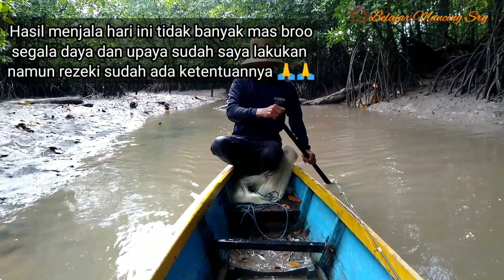JALA UDANG DI SPOT VIRAL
yang penting kita selalu berusaha,. untuk hasil semua harus disyukuri